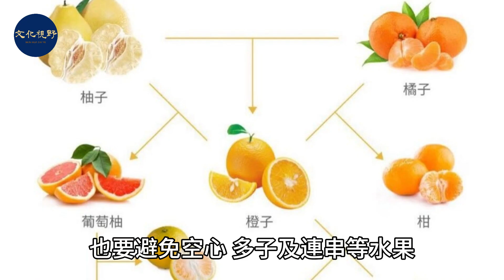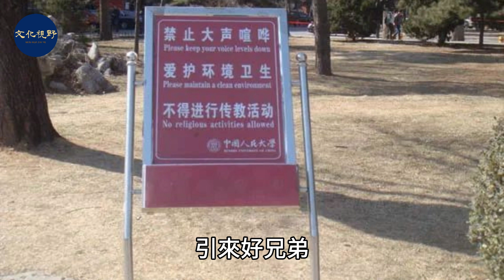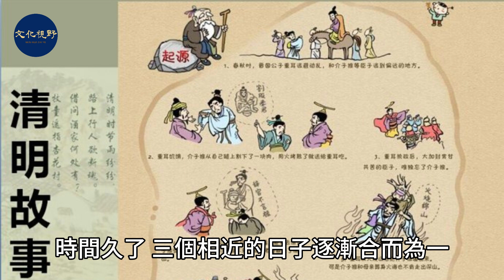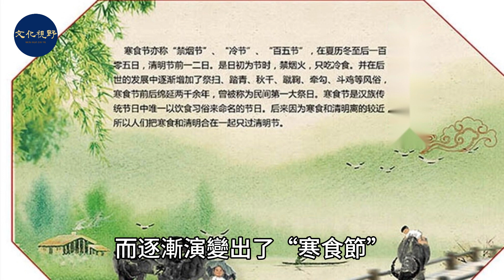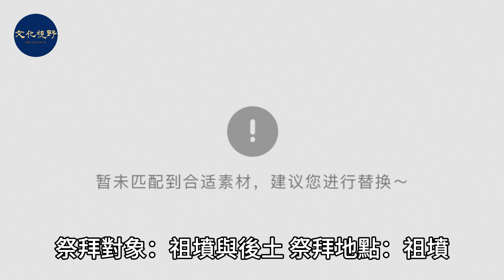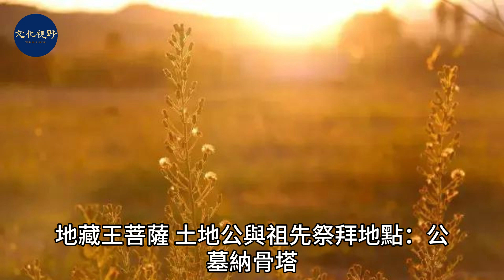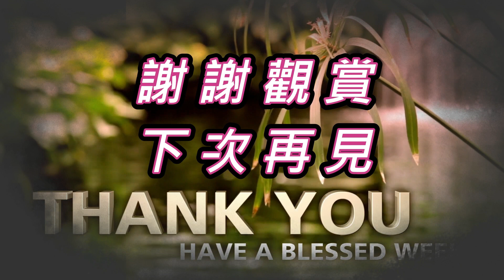清明祭祖掃墓供品準備什麼？【健康生活】清明節 祭祖 掃墓禁忌 文化傳承 中國傳統節日 民俗習慣【文化視野】